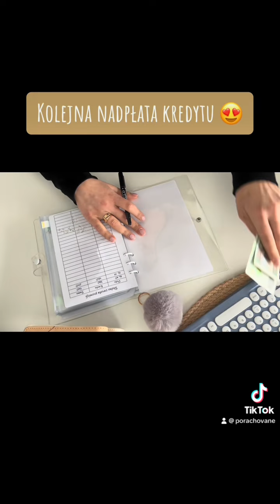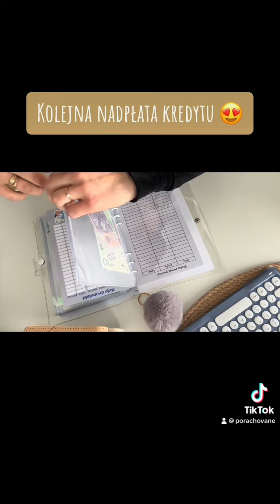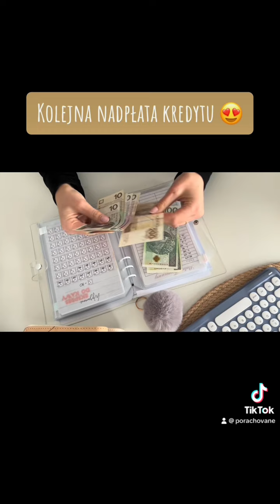Dziś świętujemy kolejny mały sukces 🥳oszczędzanie